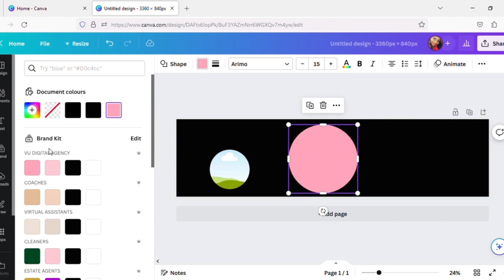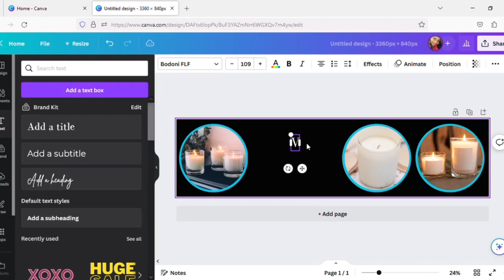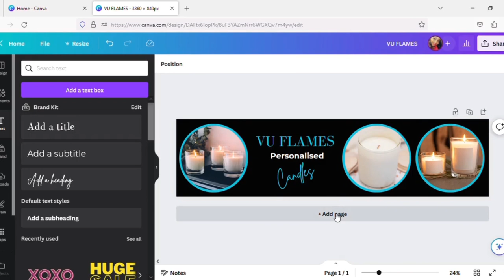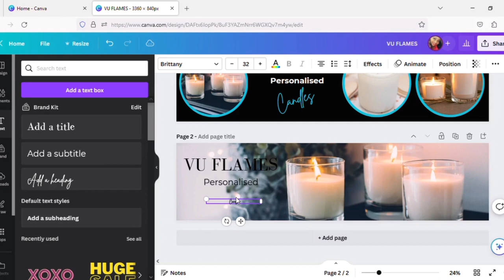How To Create Etsy Banners | Etsy Banner Tutorial | Canva Tutorial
How To Create Etsy Banner | Etsy Banner  Tutorial | Canva Tutorial